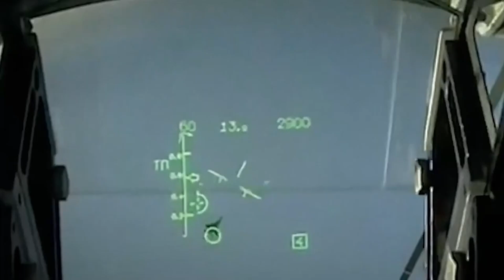10 MiG-29s vs. the French Air Force – Who Will Prevail?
In this thrilling video, we dive into an epic aerial battle scenario: 10 Soviet-era MiG-29 Fulcrums facing off against the modern might of the French Air Force. Could the agility and combat prowess of the MiG-29 challenge the advanced technology and superior tactics of France's Dassault Rafale and Mirage 2000? We break down the strengths and weaknesses of both sides, from the MiG-29's impressive dogfighting capabilities to the French Air Force's cutting-edge avionics and network-centric warfare strategies.

You'll learn how the MiG-29 excels in close-range combat, using its agility and short-range missiles to outmaneuver adversaries. However, we'll also discuss its limitations, such as outdated radar systems and maintenance challenges that could hinder its performance in extended engagements.

On the other side, the French Air Force boasts multi-role fighters like the Rafale, known for their versatility in both air superiority and ground attack missions. We'll explore how French pilots leverage advanced radar systems, long-range missiles, and superior situational awareness to gain the upper hand in beyond-visual-range (BVR) combat.

If these two forces were to clash, who would emerge victorious? Would the MiG-29s surprise everyone in close combat, or would the French Air Force's modern tactics and technology ensure a decisive victory? Watch the video for a detailed breakdown of this hypothetical showdown and discover who would dominate the skies in this exciting face-off. Don't miss out on this in-depth analysis of a potential air battle between two formidable forces!